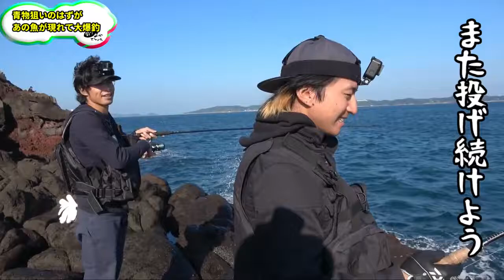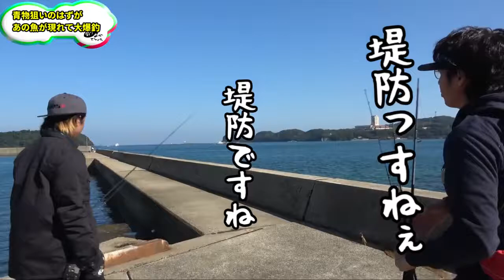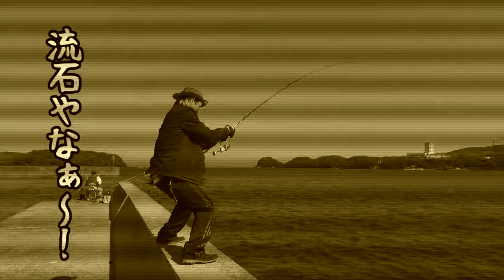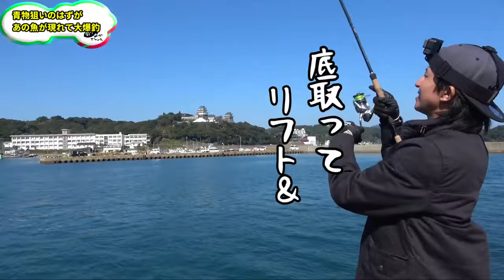ショアジギングで青物を狙ったはずが海のお米が大量に採れた！